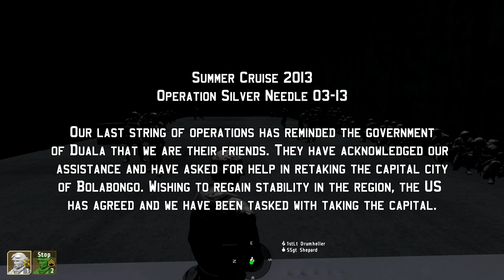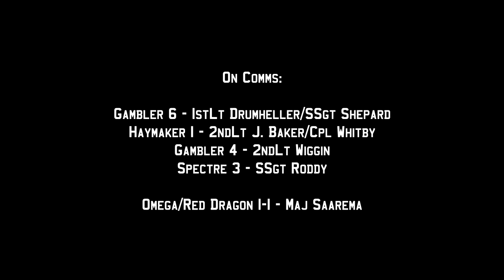15th MEU(SOC) Realism Unit - Operation Silver Needle 03-13 - Summer Cruise 2013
In our final mission in Duala, the 3rd Operation in the 2013 Summer Cruise, we are tasked with taking the capital city of Bolabongo back from coup forces.

This is Haymaker 1s first mission as a new Rifle Platoon. Just as last mission was Gambler 3s first. Hopefully we'll be doing Haymaker 2s first mission by the end of June.

So one of my unit mates posed an idea to me. How would you guys like it if, in the future, I release both the edited and unedited version of the 15th missions. So say on Monday I release the edited version, then on Tuesday, the full 2+ hour unedited version?

Like my facebook page for video updates(I actually check this one often)

-FAQ:

A: i5 Ivy Bridge 3570k; 120 gig SSD; 1tb Standard HD(for recording); 8 gigs ram; nVidia Geforce GTX 560ti (I run ArmA anywhere between 20-60 FPS, on med-high settings)

A:  Fraps for video and system audio; Audacity for personal audio.

A: I'm a 3rd person gamer. I hate first person. It's unrealistically restricting. A game has to be extremely exceptional to get me to play it if it's First Person Only(i.e. Planetside).

A: If it's Wasteland or DayZ, it's real people. If it's an ArmA Mission it's AI unless I very specifically state otherwise. The 15th doesn't PvP.

Q: What ArmA mods do you use?
A: For ArmA 2 - ACE/ACRE are the core. Others include: DFS 3rd Person, Instantviewdistance, SMK Animations Lite, ST_Collision and ST_Evasive, and Blastcore WarFX. For sound: Vanilla mixed with JSRS.

For ArmA 3 - Will change often as mods are released.

Q: Can I join your unit?
A: 15th MEU Realism Unit The 15th is always recruiting(Must be 17 or older)

Q: When will the 15th switch over to ArmA 3?
A: When it's proven to be un-buggy, playable, and has all modern USMC assets modded in. In short - Not soon.